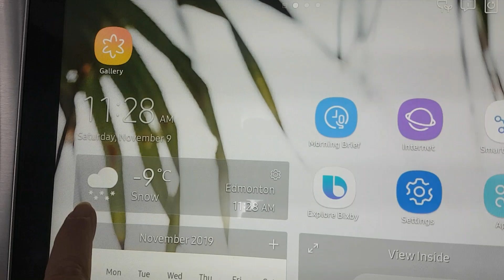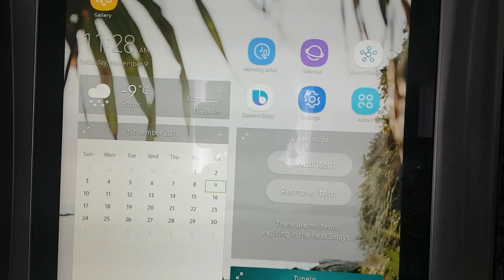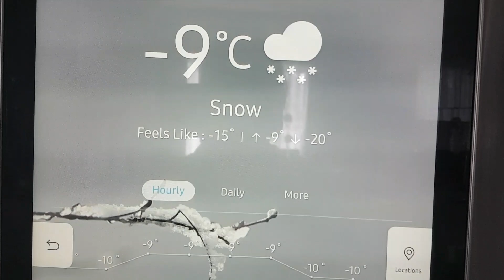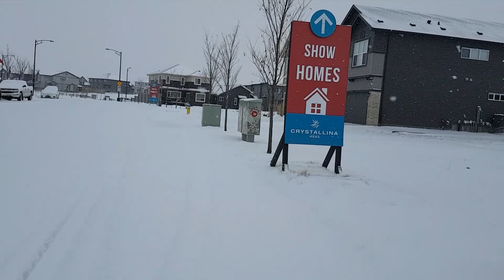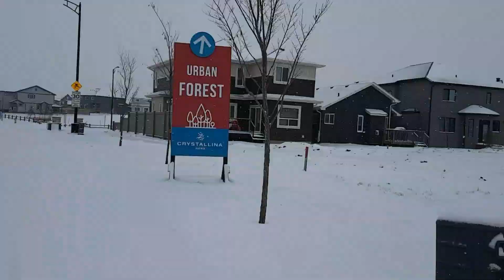🇻🇳🇨🇦 MÁI ẤM CANADA/lạnh kiểu này chịu gì nổi